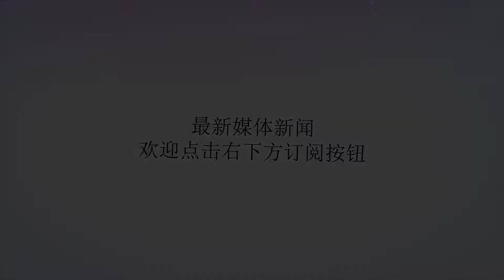被抓4名委反政变人士获释 恐面临最高1年监禁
谢谢！RT报道截图据此前媒体报道，委内瑞拉总统马杜罗1月24日在电视讲话中宣布即日起关闭委内瑞拉驻美国所有使领馆，并撤回所有在美外交人员。随后，一些“反政变人士”，占领了大使馆，防止其落入委国反对派领导人瓜伊多之手。报道称，这些人都是马杜罗的支持者。为驱赶使馆内的反政变示威者，美国政府甚至切断使馆水电供应，阻止食物供应。5月13日，在接到一封未署名的“通知”，威胁要逮捕占领委内瑞拉大使馆的马杜罗支持者后，一些人选择离开使馆，但仍有4人选择留下来，直到16日被美国警方闯入逮捕。RT称，这4名活动人士涉嫌“干扰从事保护职能的联邦执法人员”，这在美国属于轻罪，最高可被判1年监禁和1000美元罚款。据报道，法官下令“反政变人士”避开目前由委内瑞拉反对派代表控制的10个地点，每周至相关部门进行检查，以此作为他们获释的条件。此外，美国政府还要求没收他们的护照，但这一要求遭到拒绝。但如果他们计划出国旅行，必须通知相关部门。获释的“反政变人士”之一凯文?泽斯表示，他们“期待审判”，他们计划“证明委内瑞拉有一个合法政府，证明（美国此举）违反维也纳公约，证明这是一次不恰当且非法的逮捕”。报道称，这四人将于6月12日回到法庭接受审判。在这4人被捕后，委内瑞拉负责北美事务的外交部副部长卡洛斯?罗恩谴责美国的行动，称其“违反《维亚纳公约》”，委内瑞拉政府没有授权任何美国执法人员进入该使馆，在国际法下，该使馆属于委内瑞拉外交财产。